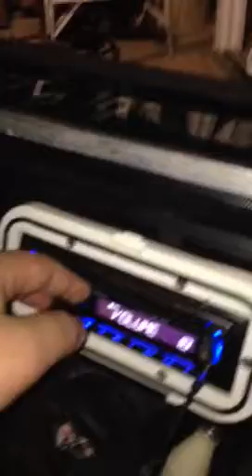Custom golf cart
It also has Bluetooth and a mic it's setup for hansfree calling and playing music